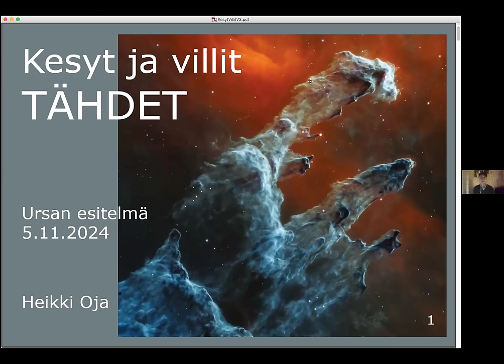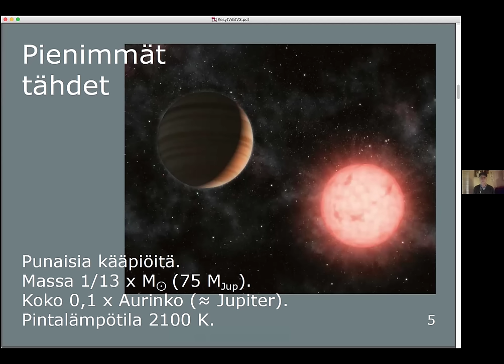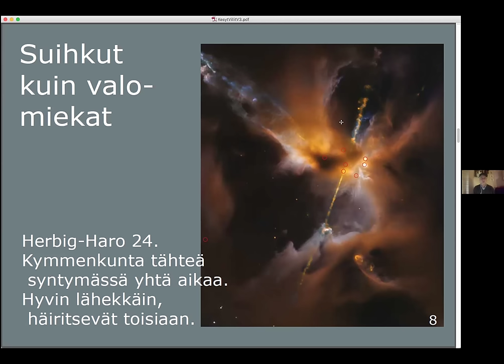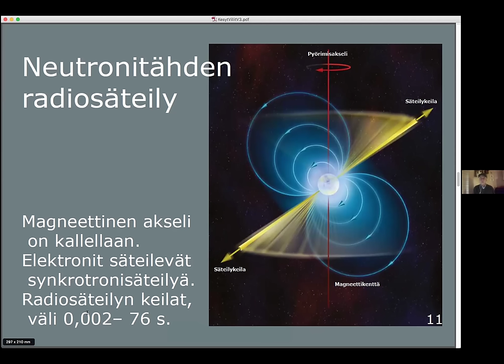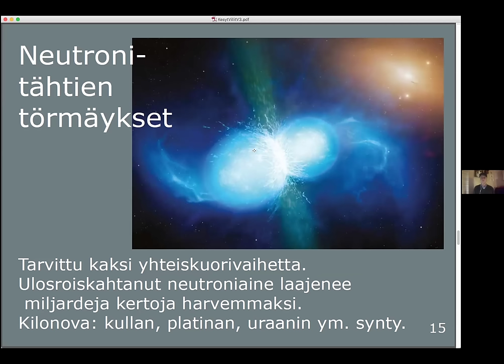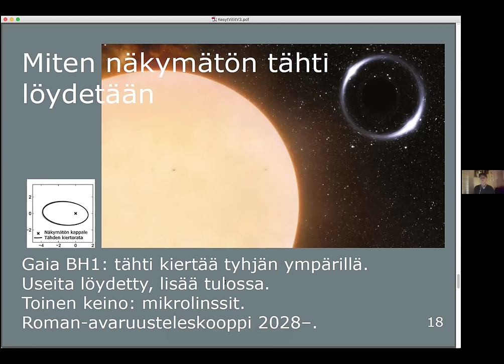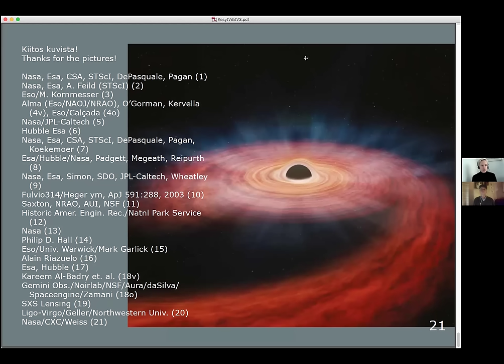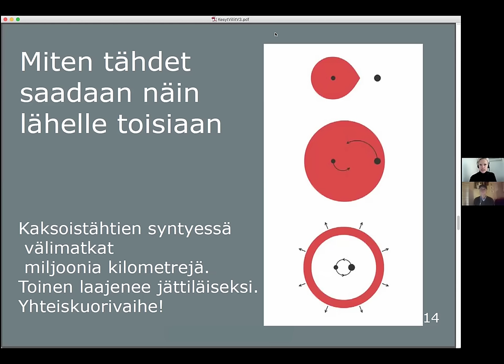Ursan esitelmä: Heikki Oja – Kesyt ja villit tähdet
Tähdet ovat tuttu näky öisellä taivaalla. On helppoa unohtaa, että tähdet eivät ole vain tähtiä, vaan niiden joukkoon mahtuu hyvin monenlaisia tapauksia.

Tähtien maailmasta on viime vuosina löydetty paljon uutta. On esimerkiksi huomattu, että raskaimmat alkuaineet, kuten kulta ja platina, voivat syntyä vain neutronitähtien törmäyksissä. On löydetty gravitaatioaallot ja havaittu kymmeniä mustien aukkojen yhteensulautumisia. On keksitty myös tähtien yhteiskuorivaihe, jossa pieni tähti kiertää satoja vuosia jättiläistähden kaasukehässä, ajautuu hiljalleen syvemmälle kohti jättiläisen ydintä ja syö samalla jättiläistä rikki.

Mitä nykyään tiedämme tähdistä? Millainen niiden elinkaari on, ja millaisia kummajaisia niiden joukkoon mahtuu?

Puhujana on professori, tähtitieteilijä ja palkittu tietokirjailija Heikki Oja.

Kuva ESO/L. Calçada